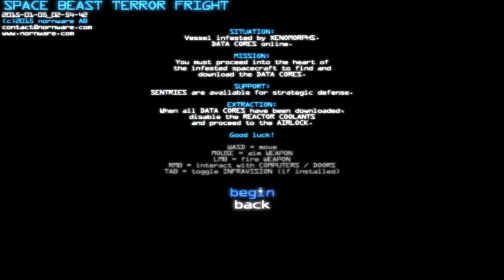SPACE BEAST TERROR FRIGHT | If Aliens Colonial Marines was Indie | SURVIVAL SUNDAY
Space Beast Terror Fright gameplay! S.B.T.F. is a very hard arcade-style / rogue-like / perma-death first person shooter. Let's Space Beast Terror Fright!

► Space Beast Terror Fright is currently at status: Full Release
► Space Beast Terror Fright code was acquired by: Purchase

► Download Space Beast Terror Fright  on Itch.io: ( No Link )
► Visit the Space Beast Terror Fright Website at:

► Who's That Indie? Impression Series 03

► Space Beast Terror Fright Gameplay Overview

S.B.T.F. is a very hard arcade-style / rogue-like / perma-death first person shooter. You play as Marines who must brave dark, claustrophobic and terrifyingly intense Space Beast infested spacecraft in order to extract critical data and lucrative upgrades. Can you make it out alive?

► Space Beast Terror Fright Gameplay Features